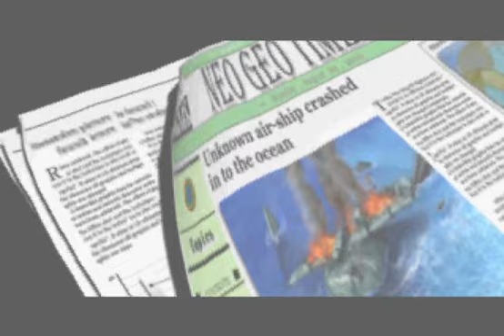the king of fighters 2002 um juego a petición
THE KING OF FIGHTERS 2002 UNLIMITED MATCH ps2 game
tougeki version

Video sugerido por " Eljoshua 1805xd " espero sea de tu agrado bro y muchas gracias por tu apoyo.

Recuerda darte una vuelta por mis listas de reproducción tengo algunos temas de kof que podrían gustarte en los siguientes enlaces :

KOF 2001 OST

KOF 2000 OST

KOF 99 OST

KOF 98 OST

KOF 97 OST

KOF 96 OST

KOF 95 OST

KOF 94 OST

MUCHAS GRACIAS POR TU VISITA EXCELENTE SEMANA